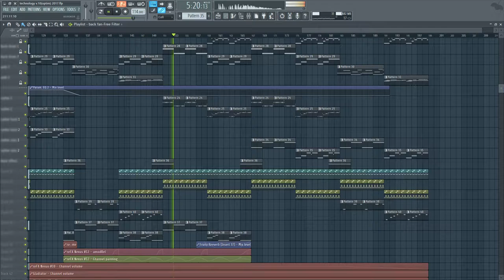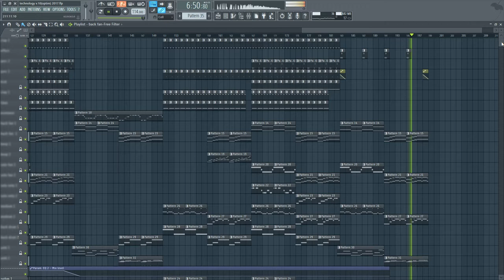Technology [FL Studio]